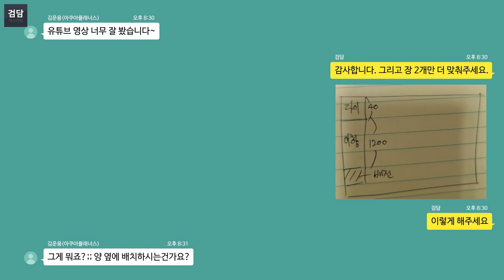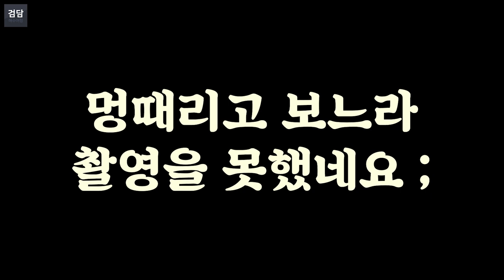1200 어항 드디어 왔습니다 (아쿠아플래너스)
1200*600*500
PVC 배관
WAIZ 오버플로우